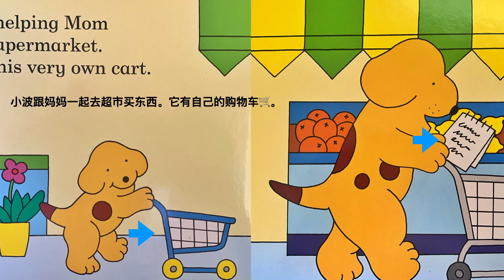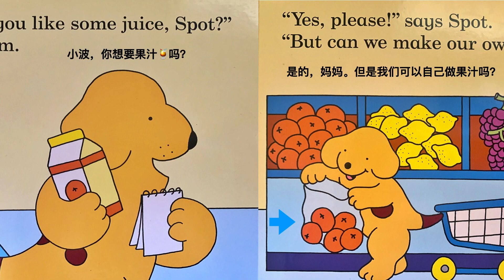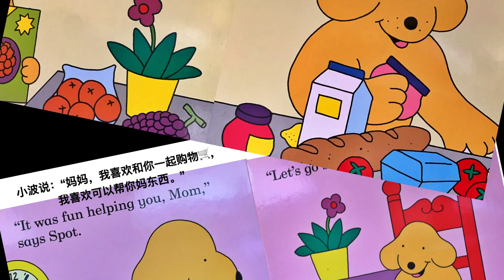Mandarin Read Aloud🐶Spot Goes Shopping by Eric Hill😄《小波去购物》🛒Animated Children's Books|儿童睡前中文故事📖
Jing Read Aloud “Spot goes shopping” by Eric Hill
《小波去购物》

听故事 学中文
儿童有声绘本故事

In this video, we aim to help children who are learning Mandarin to improve their reading skills while promoting early literacy and nurturing a love for reading. By listening to the story and following along with the text, children will gain new vocabulary and enhance their bilingualism.

"Spot Goes Shopping" is a delightful book about a dog named Spot who loves to help his mom with grocery shopping. Join Spot as he accompanies his mom to the store and tries to be helpful, but ends up causing a bit of chaos in the cereal aisle!

This video is perfect for children who are learning Mandarin and want to improve their reading skills. It's also a great resource for Mandarin immersion programs in the US or anywhere in the world. Teachers can use this video as a fun activity to do a read aloud with their students.

Learning Mandarin can be a fun and engaging experience, and we hope that our read aloud story of "Spot Goes Shopping" will inspire children to continue learning and exploring the Mandarin language. So, click on the video and join us on this exciting adventure with Spot!

If you are the author/publisher of the book and would like the video taken down, I would really appreciate if you send me a note via email to and I will remove the video. Thank you!

海外孩子学习中文的Youtbe频道

海外孩子如何学中文，或者语文教育一直是父母们要面临的课题。
在Youtube频道上在线学中文，网上学中文，是未来的发展趋势。
我的Youtube频道的目标是让孩子们轻松学中文。
孩子天生是喜欢听故事的，我的每一期Youtube视频，都会精心挑选适合儿童的中文故事书，
通过听中文故事，提高孩子对中文学习的兴趣。